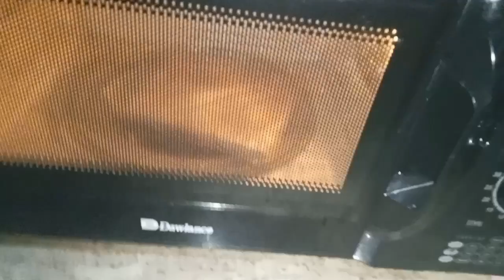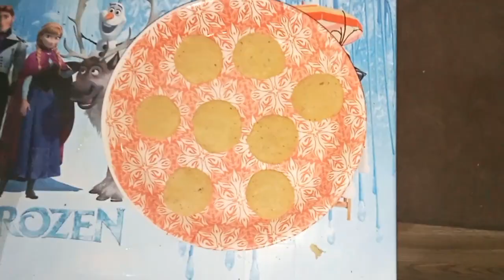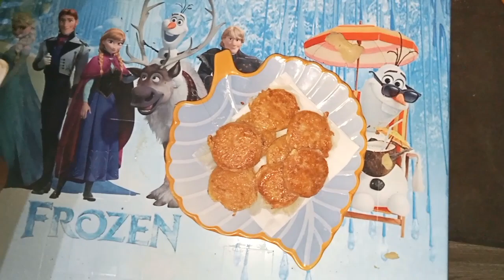Sham Ki Routine |MERI shaam ki routine aur handi roti|Vlogs by Liza vlogs family